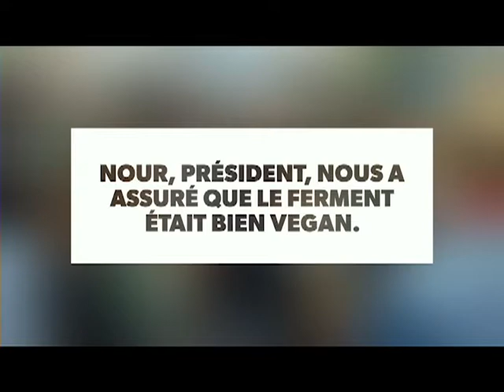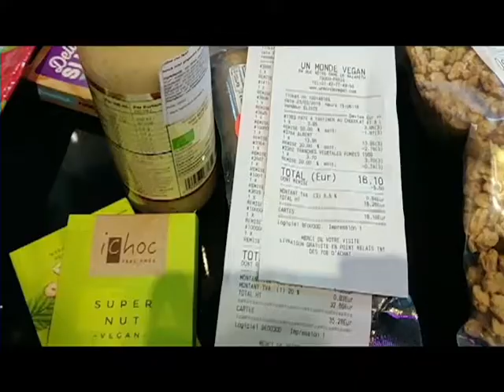VLOG Aymeric Caron - Jo dalton - One Voice - Monde Vegan - Aenima - Riss Mp - A-free-K1